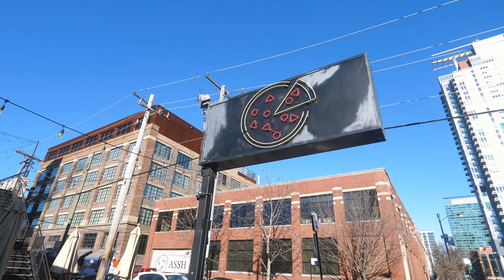737 W Washington Blvd Condo | WEST LOOP, CHICAGO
Featured Listing by Mike LeFevere
737 W Washington BLVD #3310, Chicago, IL 60661
West Loop | CHICAGO